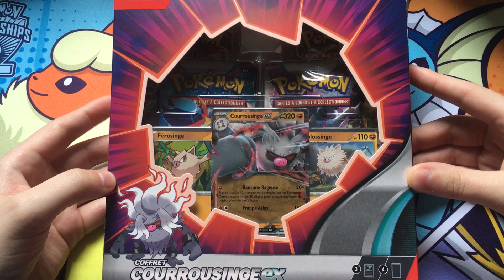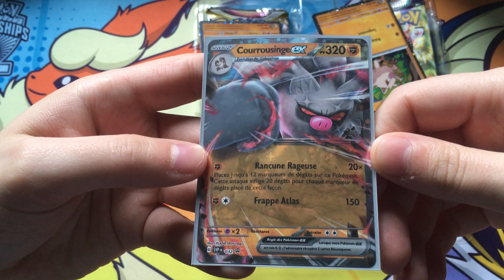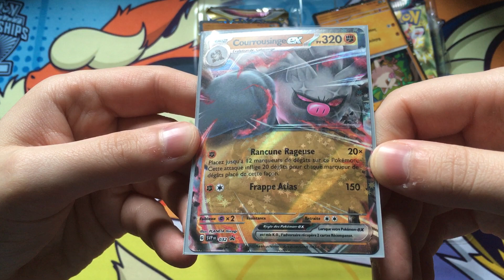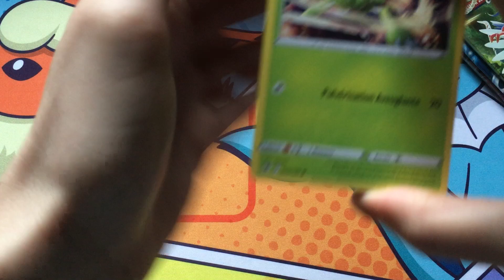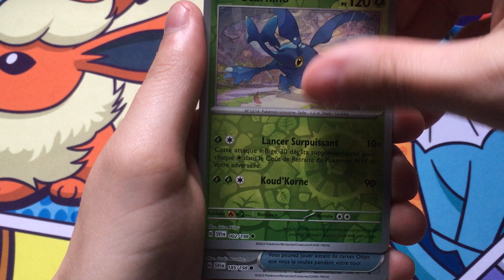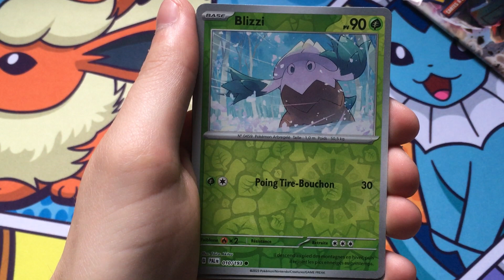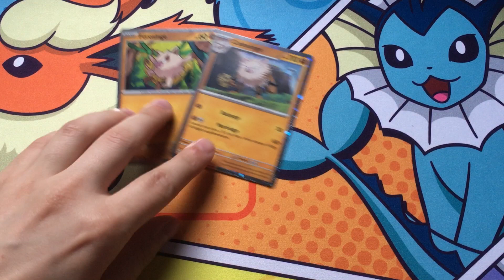NOUVEAU FORMAT, NOUVEAU COFFRET, NOUVEAU POKEMON ! Ouverture du Coffret Courrousinge ex